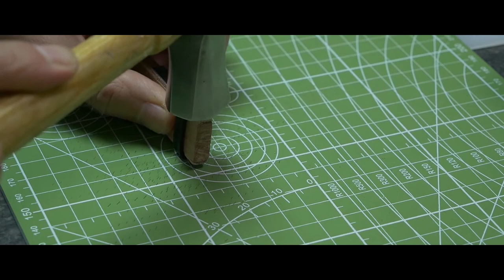Making Handmade Leather Crocodile Strap Watch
Size 22mm
Material: Crocodile 1mm for Outer
                  Zermatt Leather 1mm for Lining
                  Thread size 0.45mm